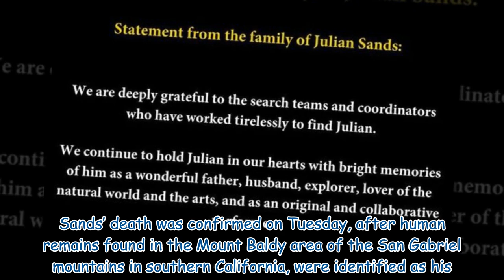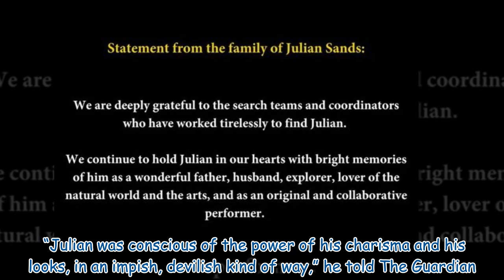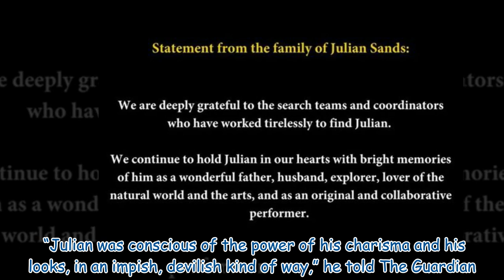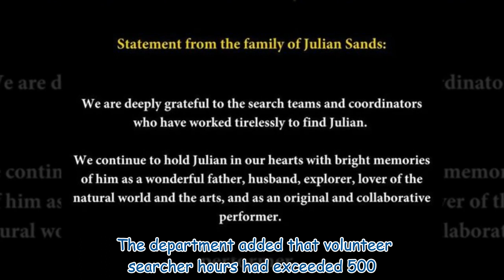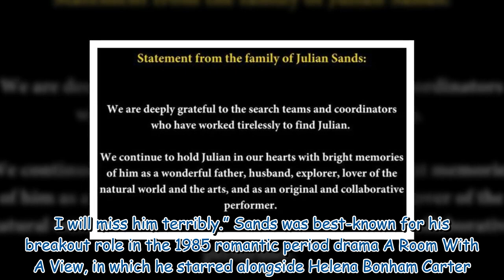Julian Sands was ‘genuinely fearless’ says friend and colleague